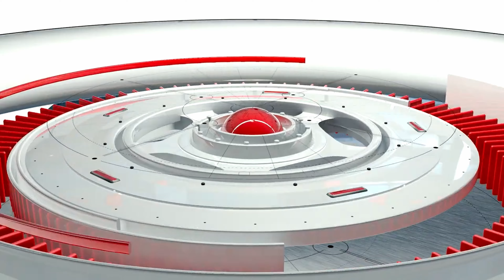Jake "The Horsey" Ventura